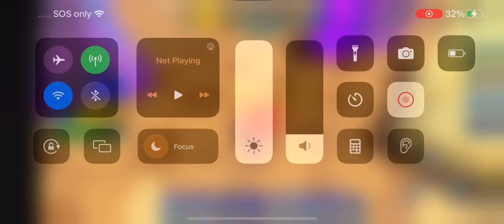The Knuckles Drip Gang Comeing Soon